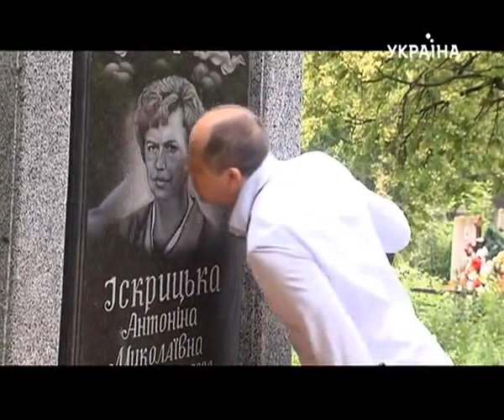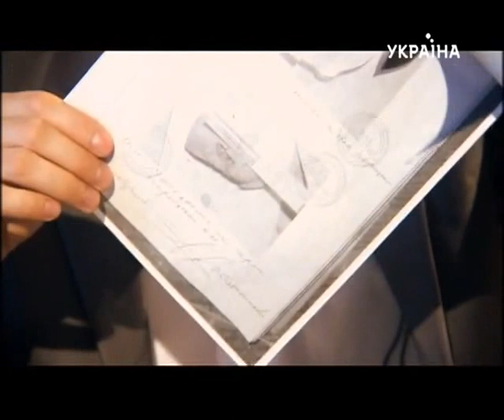ШОК! Освобожденный убийца или жертва системы? ВПЕРВЫЕ о деле Нечипорука! "Говорить Україна". Архів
Ивана Нечипорука, отсидевшего 8 лет за убийство, оправдал Европейский суд.

В 2004 году в Хмельницком убили 41-летнюю предпринимательницу Антонину Искрицкую. Ее взрослый сын был свидетелем нападения. Двое убийц были в масках. Тем не менее, сын Антонины считает, что именно Иван Нечипорук и Александр Моцный должны понести наказание за это преступление, и не признает решения Европейского суда.

Вышедший на свободу Иван Нечипорук утверждает, что во время следствия допросы переходили в настоящие пытки. Иван сломался, когда правоохранители сказали, что привезут в отделение его беременную жену и будут пытать её. Суд дал Ивану и Александру по 15 лет лишения свободы.

В студии «Говорить Україна» впервые публично будет представлена позиция семьи Искрицких. Узнав о том, что в передаче примут участие родственники погибшей, Иван Нечипорук и правозащитник Татьяна Яблонская, отказались приехать. Мы разберемся, почему две стороны не хотят встречаться публично, и мог ли Евросуд вынести ошибочное решение.